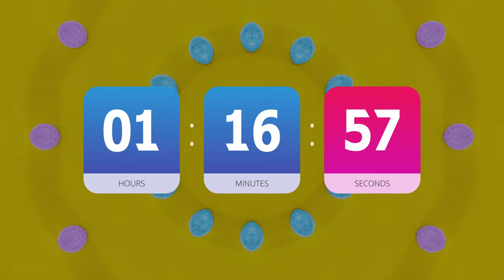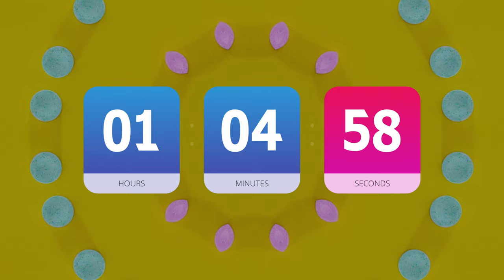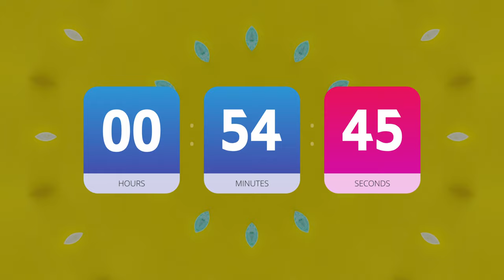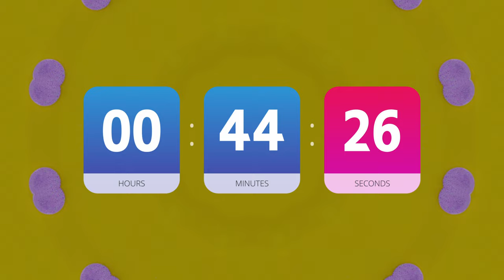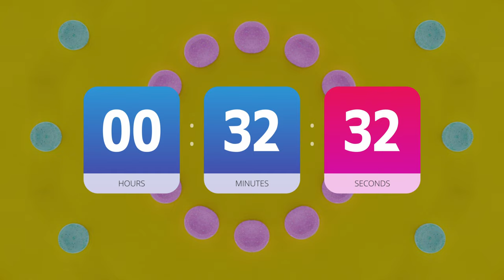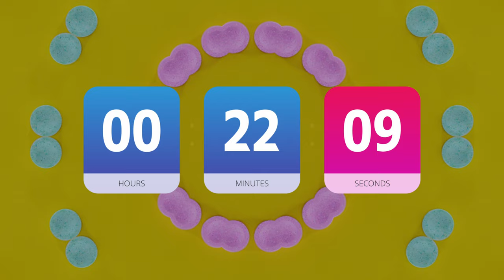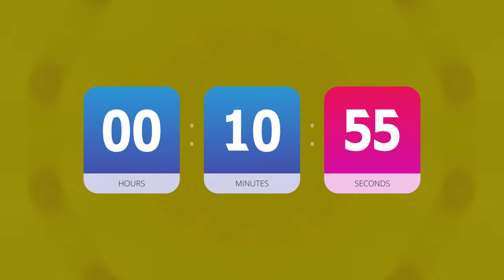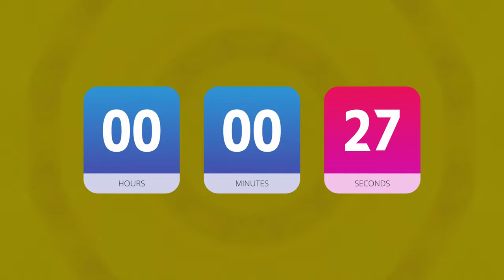🚀80 Minute Countdown Timer Alarm 🔥Abstractglowing Event Partyloop visuals motion_graphics processing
🚀 80 Minute Countdown Timer Alarm 🔥Abstractglowing Event Party loop visuals motion_graphics processing Website background video
Hello.Welcome to watch my channel。
I'm a motion graphic designer.I'm uploading made my self videos in this channel.
Mainly, Countdown timers ⏰ Sometimes upload Layer blend examples videos 🧪
My channel is bringing you the most spectacular and engaging countdown timers for work, study and your spare time!
Our high quality timers are powered by electronic music and positive vibes and are perfect for studying, working, meditating, relaxing or dealing with home chores and kids!
Normally all of them are countdown timers in order to motivate yourself to win your proposals !
Great as a TV Screensaver for the office, lounge, waiting room, Spa, Restaurant, Shop etc. Play it in your Roky, Apple TV, Chromecast, Xbox, PlayStation, Wii, Gaming Setup, VJ ... etc
Whether you need video loops for your live shows, music mixes, or creative projects, My channel has you covered. You can find video loops of various genres and styles, such as abstract, nature, urban, and more.
Amazing, aesthetic, art screensavers, motion wallpapers, visuals and background animations for your screens and projects.
This stunning HD loop is designed to be used as a screensaver, providing a captivating display of colors, shapes, and movements that will surely catch the eye of anyone passing by.
With its mesmerizing visuals and no sound, it's also the ideal option for creating a peaceful and relaxing ambiance in your home or office.
I'm so happy and pleasure ⚡
🌟 Happy everyday to you! Stay merry, bright, and keep dancing! 🌟
Enjoy the visuals! 🎬🎶

TAG and KEY:
- Reduces stress
- Manifest Wealth and Happiness
- Helps regulate mood and anxiety disorders
- Promotes Emotional Health
- Improves learning, memory and self-awareness
- Lengthens Attention Span
- May Reduce Age-Related Memory Loss
- Can Generate Kindness
- Improves your focus, attention, and ability to work under stress
- Increases gray matter concentration in the brain
- Gives you mental strength
- Improves empathy and positive relationships